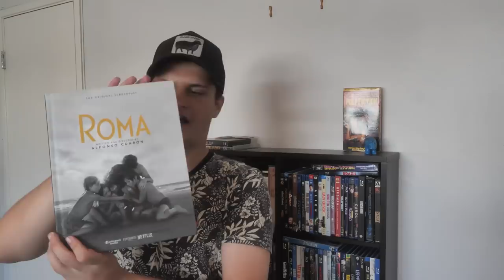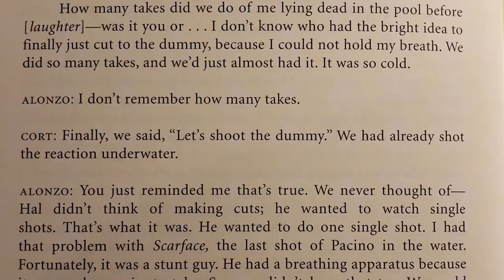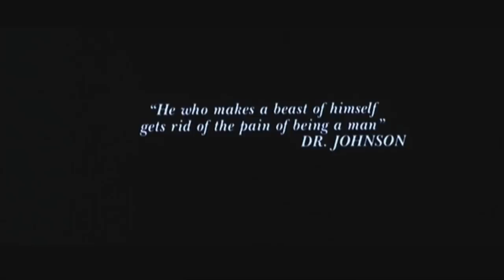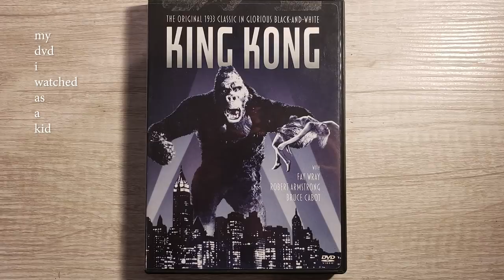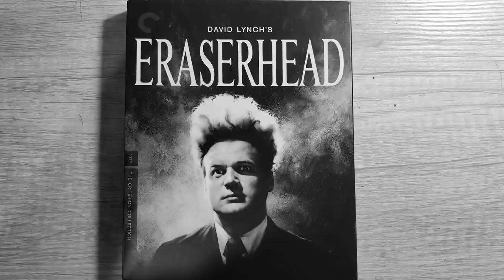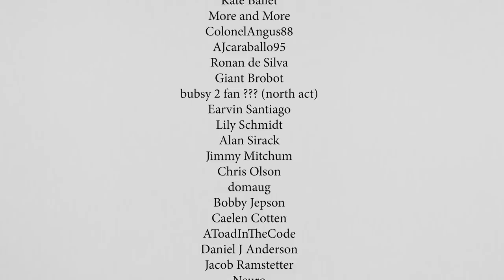Blu-ray Collection 2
Timecodes:
00:28 - Harold and Maude
04:26 - Fantastic Planet
05:56 - Fear and Loathing in Las Vegas
07:29 - Rango
09:31 - King Kong
11:24 - Eraserhead